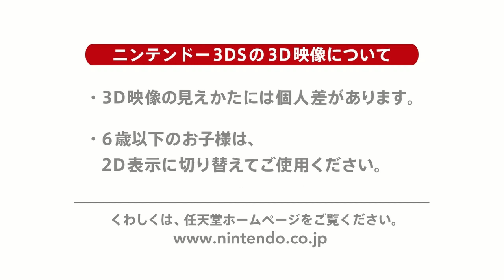【初音ミク「Project mirai 2」収録楽曲をまるっとおさらい！3回目！！【Project mirai 2】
みなさまこんばんはー！
『初音ミク Project mirai 2』、最新動画のじかんですよー！

今回の映像では、2013年10月24日までに公開された『初音ミク Project mirai 2』新規収録楽曲20曲＋新PVになった「ゆめゆめ」をまるっとおさらい！
もちろん、「ボーカルチェンジ」対応曲は、キャラクターごとのバージョンをちょこっとお見せしてますよー。

ゲーム中に遊べる楽曲は前作収録楽曲も含めて全47曲！
動画をご覧になってゲームのことが気になった方は、ニンテンドーeショップよりダウンロードできる体験版を遊んでみてくださいね！

発売までいよいよあと1ヶ月ちょっとですー。今後の情報もお楽しみにしてくださいね！

PR担当／舞浜たろう

★『初音ミク Project mirai 2』関連映像★
【初音ミク】ようこそ！ミライの世界へ！！「Project mirai 2」の魅力がつまったPVできました！【Project mirai 2】→

デザイン協力：ねんどろいど